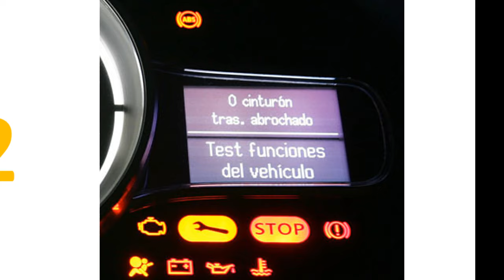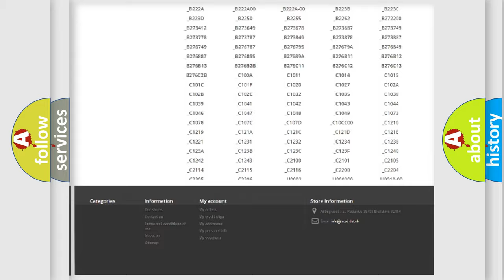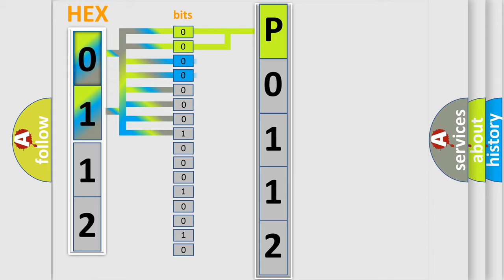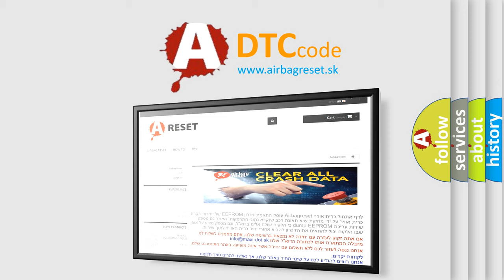DTC Fiat P0112 Short Explanation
Contents:
0:21 Basic DTC analysis according to OBD2 protocol standard.
1:48 Insight into programming
2:58 A diagnostically understandable description of the Diagnostic Trouble Code
3:05 Basic error definition

Make:
FIAT
Code:
P0112
Definition:
Intake Air Temperature Sensor 1 Circuit Low
Description:
The Powertrain Control Module (PCM) detects that the Intake Air Temperature (IAT) Sensor input voltage is below the minimum acceptable threshold.
Cause:
Iat Signal Circuit Shorted To Ground
Iat Signal Circuit Shorted To The Sensor Ground
Intake Air Temperature (Iat) Sensor